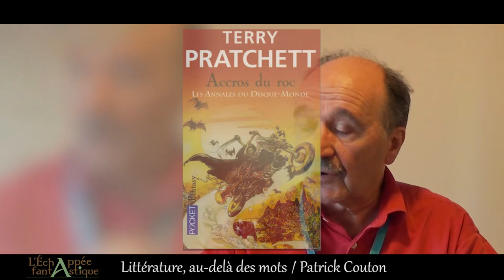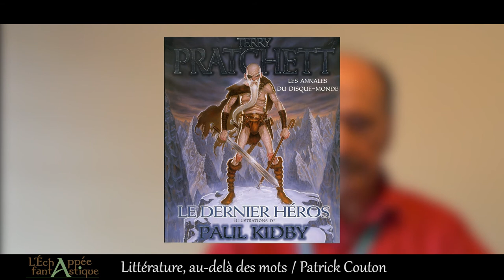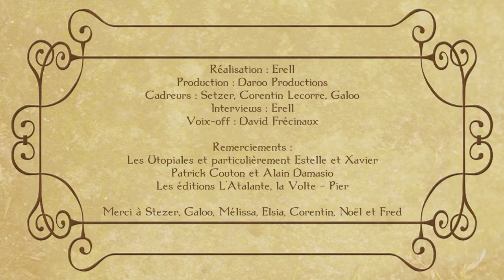Imaginarius - Littérature, au-delà des mots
Qu'ils soient auteur ou traducteur, ils ne s'expriment pas seulement qu'au travers des mots.
Jetons un œil au parcours de Patrick Couton, célèbre traducteur de Terry Pratchett et musicien invétéré, et d'Alain Damasio, auteur, scénariste et amateur d'interactivité, de multimédia, de crossmédia…